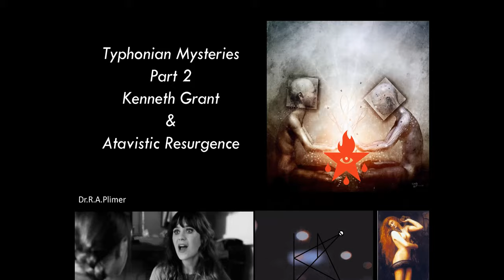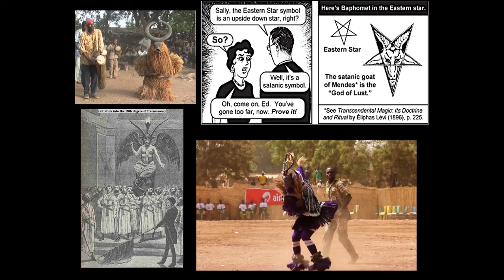Grant and Atavisms Pt. 2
Part 2 of a 4 part mini-lecture series on Grant and Atavisms.
Dr. Robert Anderson Plimer from Black Lodge Publishing explores Atavisms in the works of Kenneth Grant, Austin Osman Spare, and several other Magicians and writers.
Robert Anderson Plimer is a practicing Hermeticist and Alchemist (Lifetime member of the International Alchemy Guild); author of Decoding Alchemy, four books on Hermetic Philosophy, The Alchemical World of Edward Kelley, The Philosopher's Net, The Flesh of Re, The Chamber of Darkness and new for 2020 The Night of Pan.  Lecturer & Teacher in Classics and Philosophy to post-grad. and last but not least, a professional Musician and Composer.